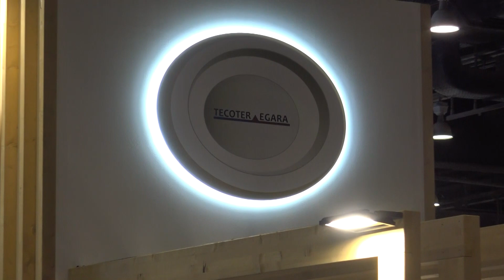Производители гробов на выставке 15 Funermostra 2019 в Валенсии, часть вторая